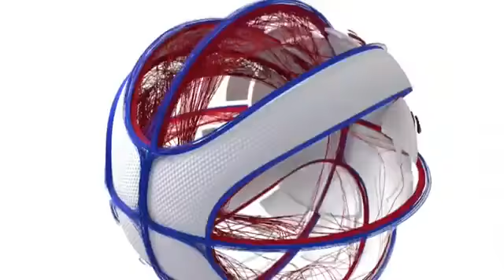España vs China Baloncesto Preolimpico 西班牙vs中国。 篮球运动 奥运会前